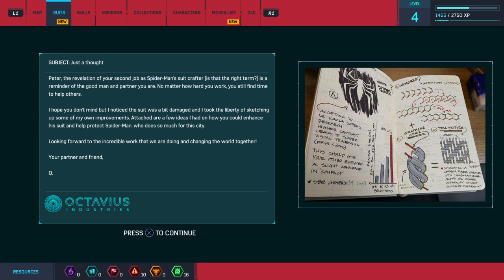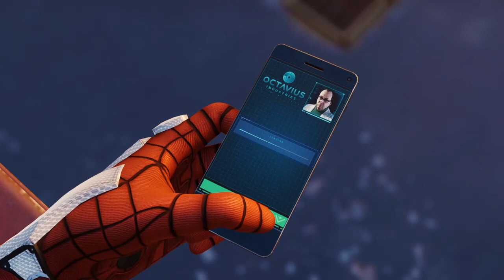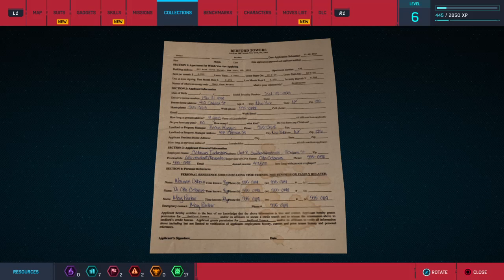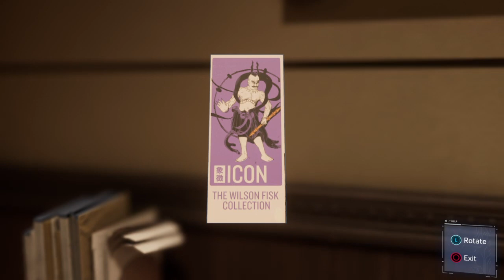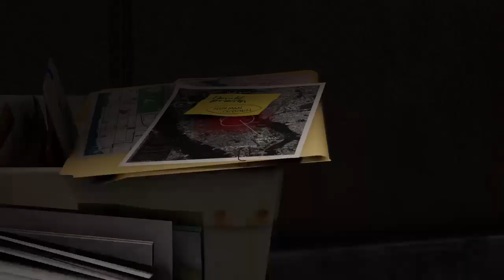The Spectacular Spiderman